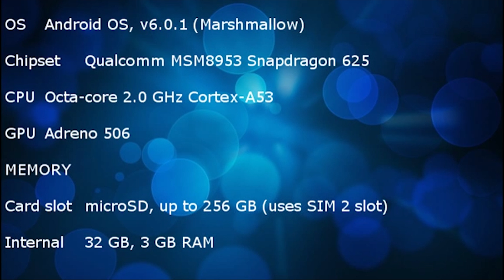Top 5 smartphone Xiaomi đáng mua nhất: Giá rẻ - Cấu hình khỏe!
Cũng tham khảo Top những sản phẩm Xiaomi đáng mua nhất hiện nay tại Hoàng Hà Mobile bạn nhé!